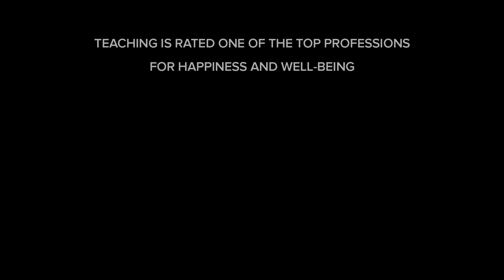TEACHHappy | TakePart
Support great teaching and encourage the next generation to teach.